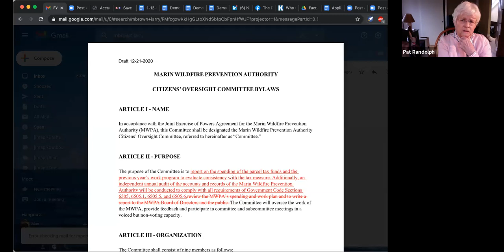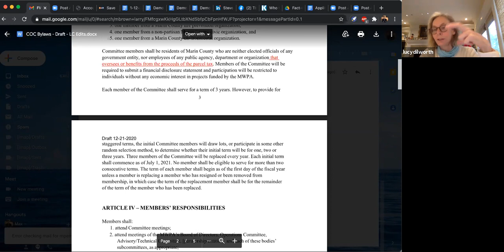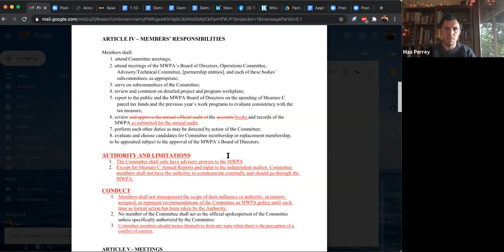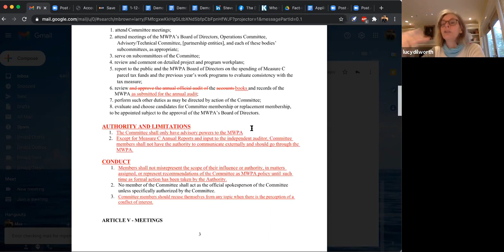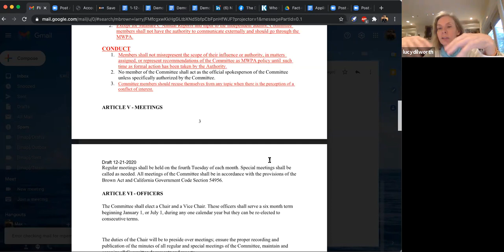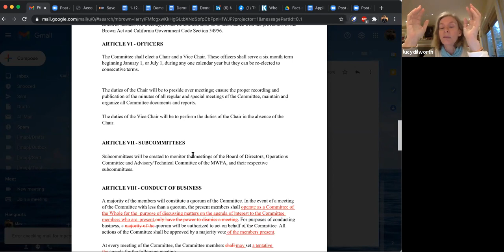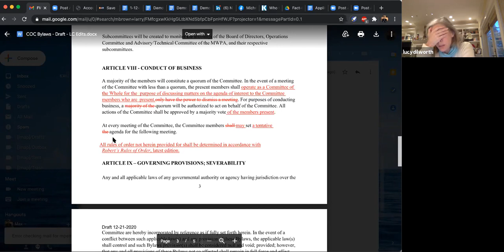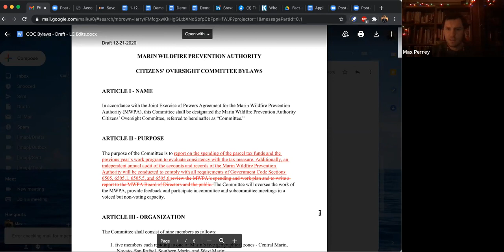MWPA COC Bylaws Ad Hoc Subcommittee